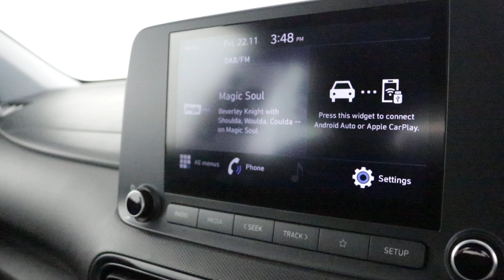HYUNDAI KONA SE CONNECT TGDI MHEV LM22 LVA - WALK AROUND